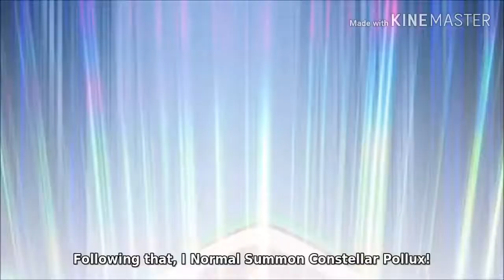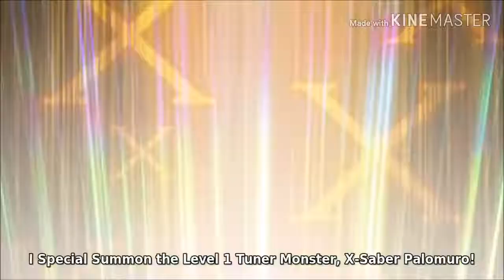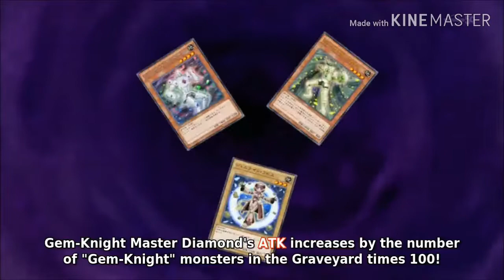Yu-Gi-Oh Arc-V AMV Shay vs Julia, Dipper and Kit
Song: Breaking Benjamin - Blow me away